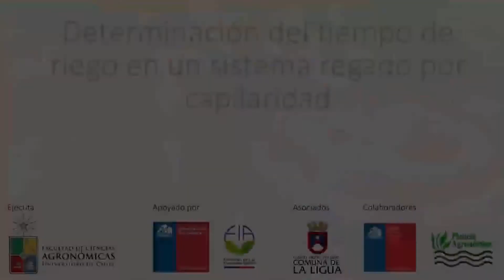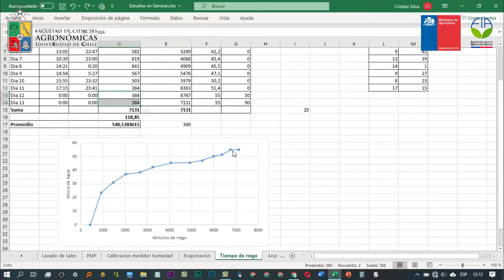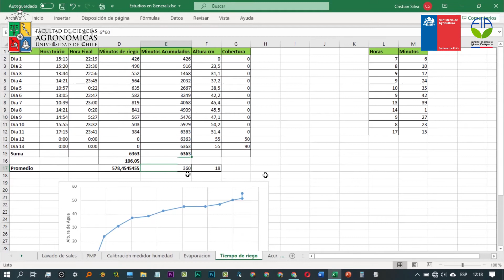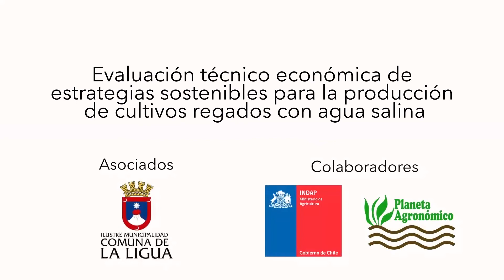Test de DETERMINACIÓN de ⏰ TIEMPO de 💧 RIEGO máximo en un sistema de riego por CAPILARIDAD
En este video realizaremos un test de determinación de ⏰ tiempo de 💧  riego máximo en un sistema de riego por capilaridad

🔴Este video corresponde a un proyecto Financiado por la Fundación para la Innovación Agraria (FIA), cuyo nombre es “Evaluación técnico económica de estrategias sostenibles para la producción de cultivos regados con agua salina” (PYT-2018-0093). Para revisar más videos, artículos, descargas y otras publicaciones sobre este proyecto, visitar los siguientes links 🔴

🗣️Expositor:
Cristián Miguel Silva Dalencon - Ingeniero Agrónomo Universidad de Chile
Agricultura Sostenible Salina con énfasis en Agroecología

🛒Productos recomendados
►Báscula Digital LCD de precisión, 0,01g/0,1g, 500g/3000g, minibalanza electrónica de peso para hornear té
►TDS EC medidor TDS-3 probador de temperatura pluma 3 en 1 función conductividad agua calidad medición herramienta TDS y probador EC 0-9990ppm
►ADORIC Báscula Digital para Cocina de Acero Inoxidable, Balanza de Alimentos Multifuncional, Peso de Cocina, Color Plata (Baterías Incluidas) (Plateado)